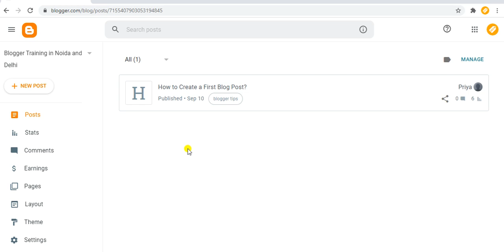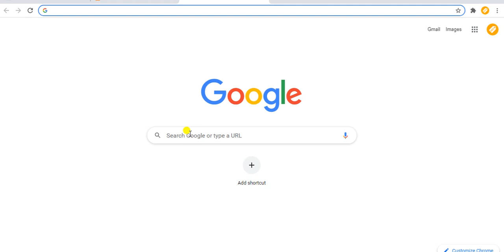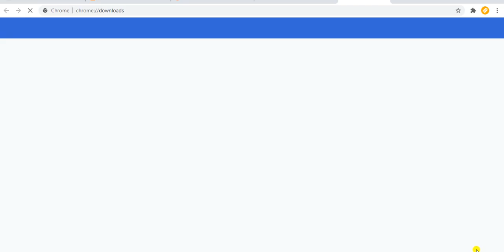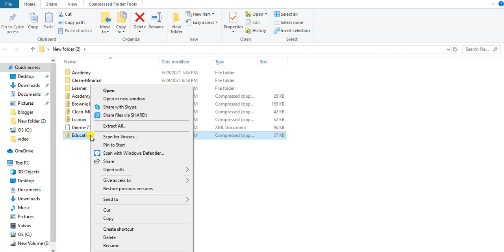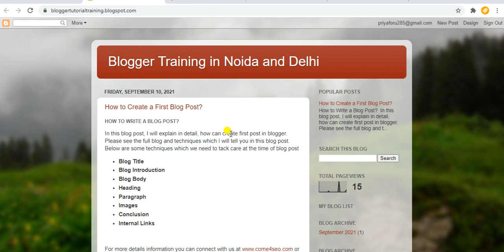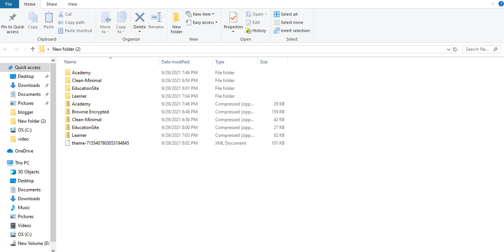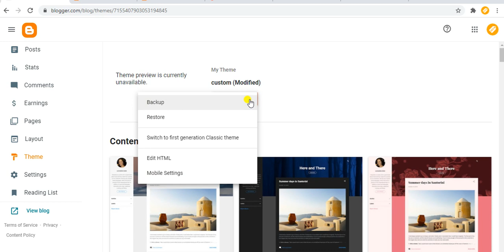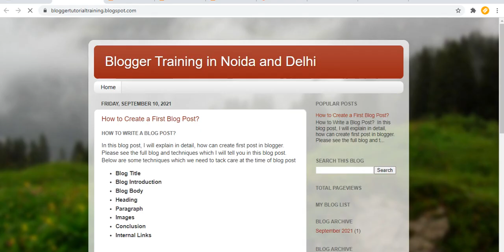#5 Blogger Tutorial for Beginners | How to Download and Update Theme in Blogger's Blog? | in Hindi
In this video, I will explain in detail how you can download theme and easily can able to udate for your blogger's blog. I will tell you the way by which you can use your blog to earn money online. When you will post the content than i will also provide the detial information to implement Google Adsense in it.